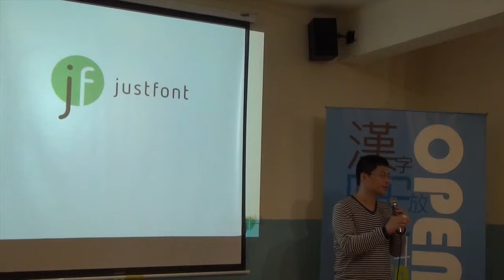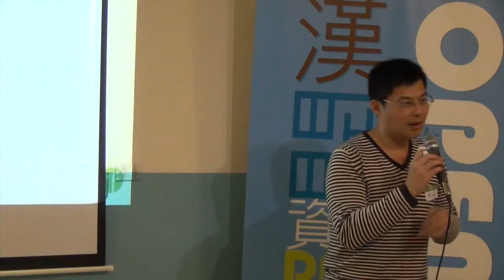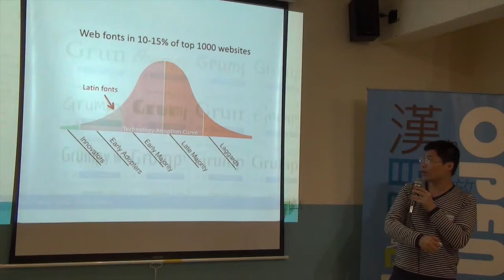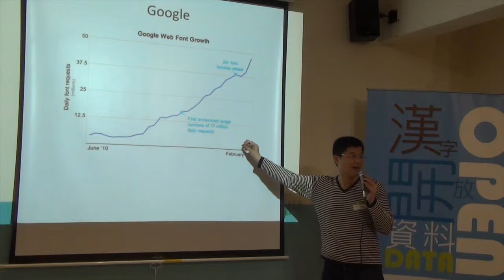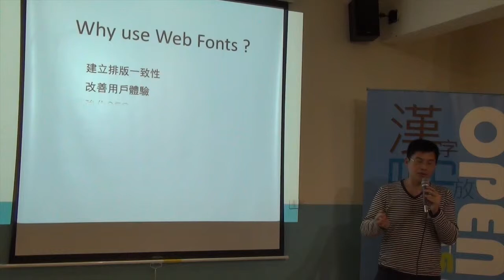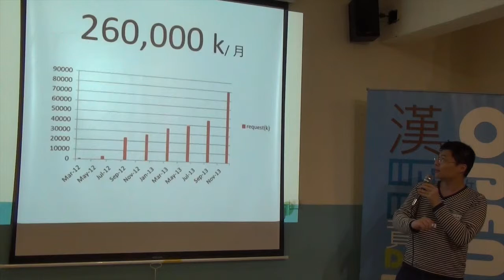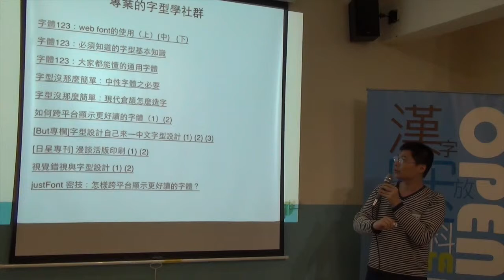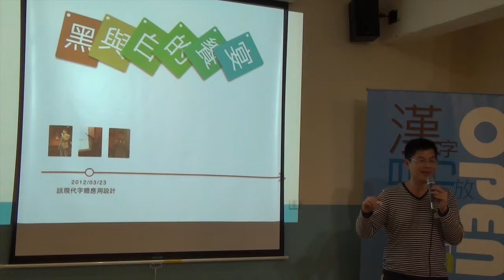交點台大Vol 9 - 葉俊麟 - justfont分享